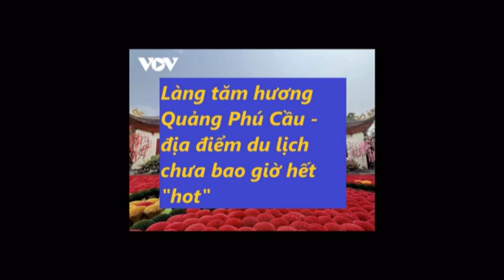Làng tăm hương Quảng Phú Cầu - địa điểm du lịch chưa bao giờ hết "hot"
Thời gian gần đây, làng tăm hương Quảng Phú Cầu (huyện Ứng Hoà, Hà Nội) nổi lên như một địa điểm check-in mới lạ. Không những thu hút du khách trong nước mà còn là nơi được rất nhiều khách quốc tế tìm đến.